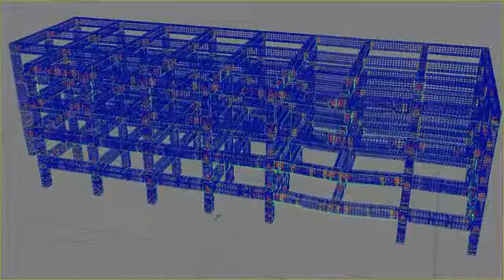1100 zuzanna zuzia juszkiewicz modern catalyst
zuzanna juszkiewicz modern catalyst waiting on transmission